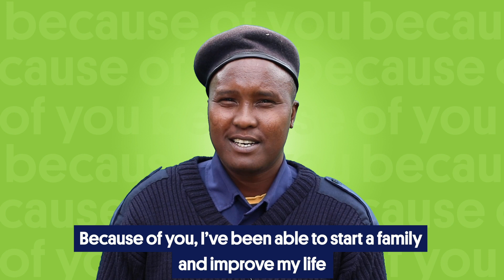Because of you... St Jude's staff can do more!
St Jude's has the best staff in the world! A bold statement but we believe it’s true – there are no teachers more passionate, cooks more diligent, cleaners more thorough, gardeners more devoted, guards more focused, drivers more attentive and an admin team more industrious than those that work here.

Two extremely generous supporters have offered up to AU$500,000 between them as a matching donation to help us raise the stakes during our annual appeal. If we can raise the same amount in donations and new sponsorships, your impact will be doubled. You can make twice the difference to St Jude’s staff – so, help us meet our match!